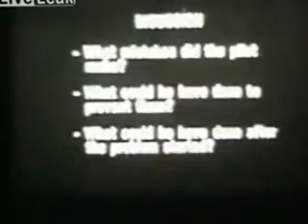Hand-Prop Accident FAA film.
Pilot looses control of Hand-Prop